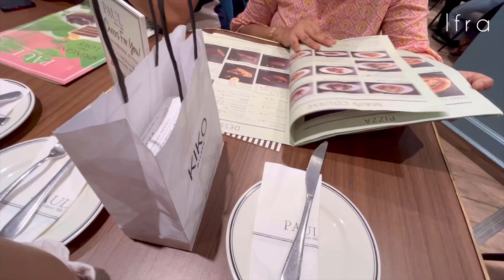Fabric Shopping Aur Bhot Saari Baatein | Vlog#163 | Ifra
Assalamualaikum ✨
Hey everyone !